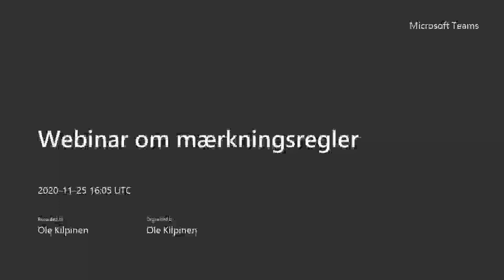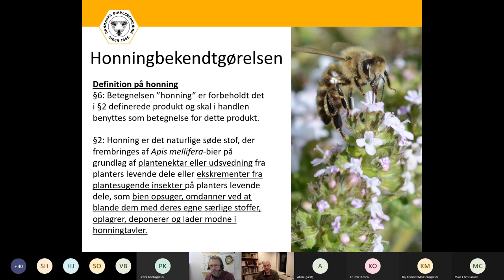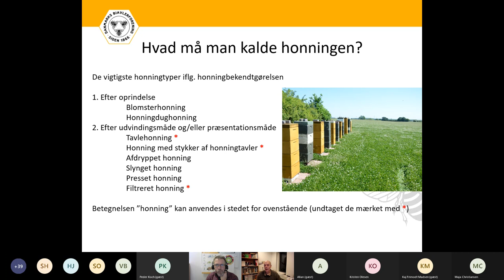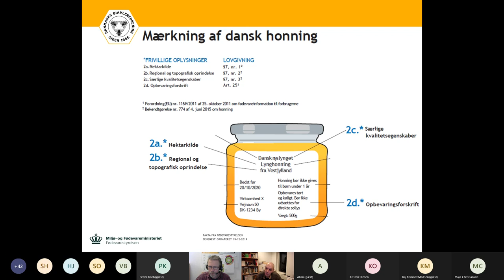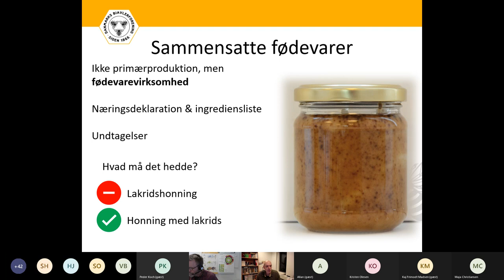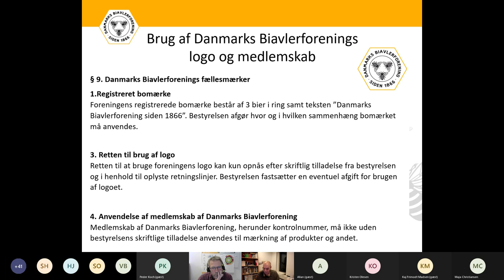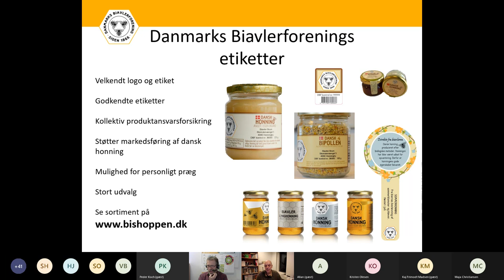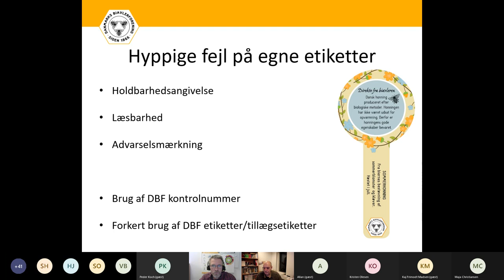Rolf Theuerkauf -Mærkningsregler for honning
Gennemgang af reglerne omkring etiketter på honning og brug af Danmarks Biavlerforenings etiketter.